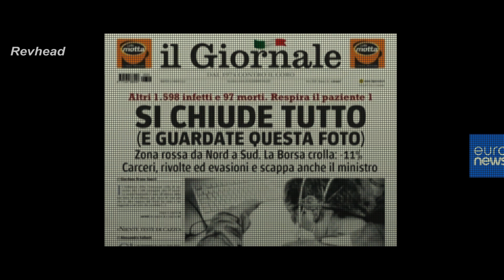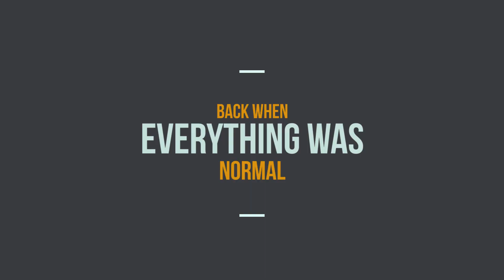OUR LAST GRAVITY RACE Before Lockdown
This video Contains extreme screams & Dark Humour!
Always Ride In your limits!

5 km Gravity Race
Participant:-
1. @motodog- KTM Duke 200
2. @REVHEAD  - Royal Enfield Bullet 350
3. Vivek -KTM Duke 390
4. Shittler - Bajaj Pulsar 180

Watch our previous Gravity Race

My Equipments :-
Canon Lens
Canon DSLR
Selfie Stick Sturdy One
Head & chest Mount
Collar Mic
Vlogging Mic (On Offer)
Action Cam (On Offer)
High speed Memory Card
My Gaming Mouse